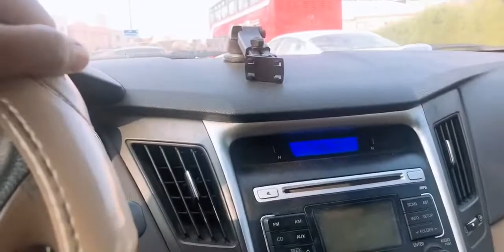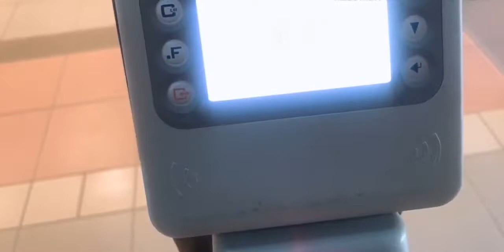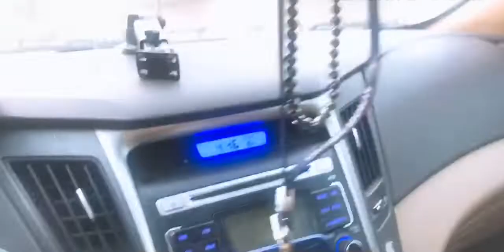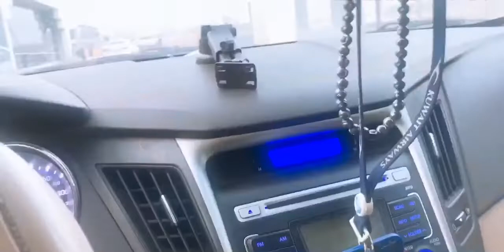കൊചു കൊചു കുസൃതികള് ।Malayalam Vlog | Asiya Faysal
Its just a day in our life

Watch it and enjoy it

Do comment your feedback.

About us

My name is Asiya Faysal.Im from kasargod a beautiful place in kerala,india and right now residing in kuwait.

Thankyou

So much of love
Xo